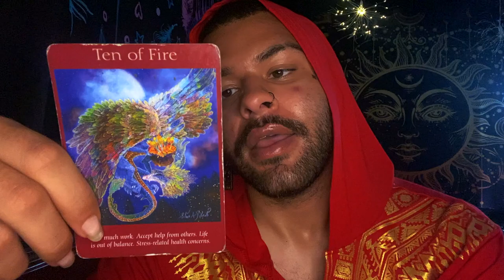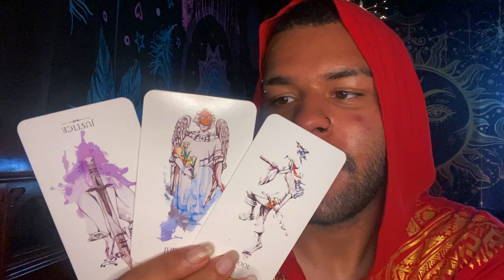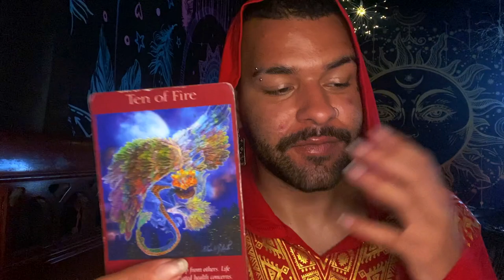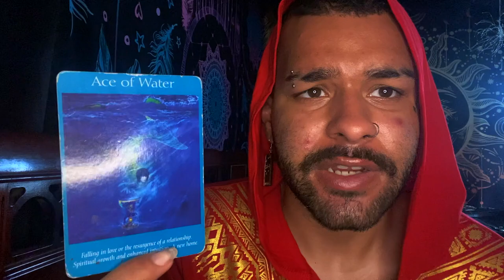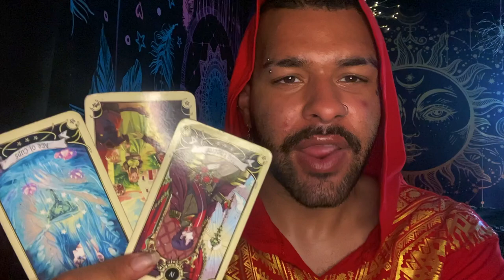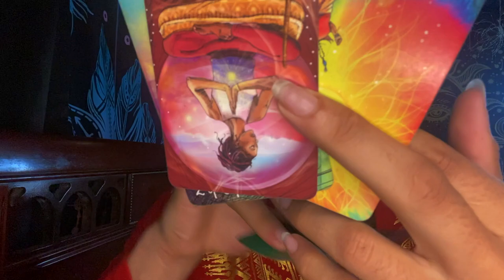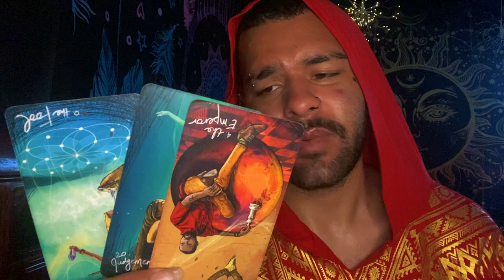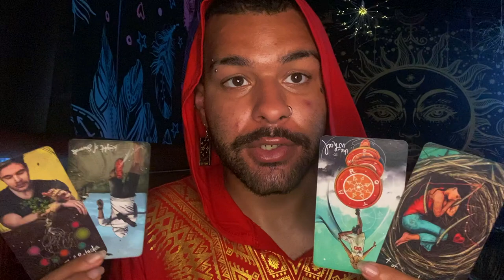Gemini ♊️😰"This Was a Hard Message Gemini.." Tarot Reading JUNE 7TH - 13TH 2021 Tarot Horoscope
This is a weekly 2021 Tarot reading for the Zodiac sign - Gemini for the week of JUNE 7TH - 13TH . This weekly Gemini tarot reading forecast covers the subjects of Love, soulmate & twin flame connections, career, money & financial, and general overall messages. These weekly Gemini tarot readings also includes predictions for Gemini. These messages that came through in the tarot cards for this weekly tarot reading are for ALL Geminis under the Sun, Moon, Rising zodiac sign for the week of JUNE 7TH - 13TH

Introduction - 0:00
Weekly Tarot Horoscope for Gemini: 1:10
Weekly Love Tarot Horoscope for Gemini: 15:25
Weekly Career & Financial Horoscope for Gemini: 17:30

$SimplyVelca

~ 🖤 Social Media 🤍 ~

🎵 Music Credits 🎶